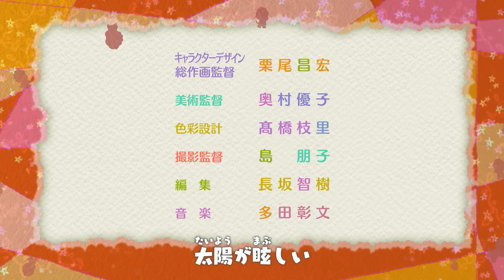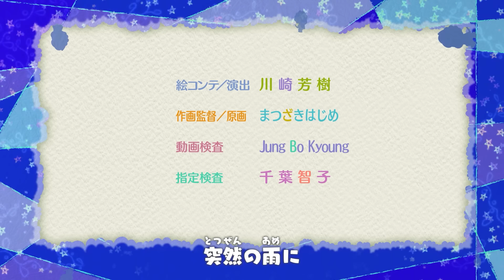アニメ「ぐんまちゃん」第４話「日曜日には何をする？」 | メディアプロモーション課 | 群馬県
アニメ「ぐんまちゃん」シーズン１を第1話～第21話まで無料公開！
■オフィシャルファンブック 好評発売中！
　登場キャラ＆全エピソード紹介、監督インタビューやメインキャスト座談会などを収録

■各種配信サイトで全話配信中！
【見放題】
・Amazon Prime Video：
【都度課金】
Rakuten TV、music.jp、ビデオマーケット、ニコニコチャンネル、クランクイン！ビデオ、HAPPY!動画、ひかりTV、バンダイチャンネル、MOVIE FULL PLUS、MOVIE FULL、OnGenムービー、ラブキャLOVE

‹ストーリー›
ここは“ひらがな”の「ぐんま」です。
どこかにある不思議な世界。不思議な世界だけど、優しくて温かい場所。
みなさんのまわりに色んな人がいるように、ここにもいろいろ不思議な住人たちが住んでいます。
そんな「ぐんま」の中で、ぐんまちゃんは何をしているのかな？

‹スタッフ›
監督・脚本：本郷みつる
キャラクター原案：中嶋史子
キャラクターデザイン：栗尾昌宏
アニメーション制作：アセンション
製作・著作：群馬県

‹キャスト›
ぐんまちゃん：高橋花林　あおま：内田彩　みーみ：小倉唯　ナレーション：本田貴子

‹YouTubeチャンネル「劇団ぐんまちゃん」›
楽しい童謡や手遊び歌を配信中！